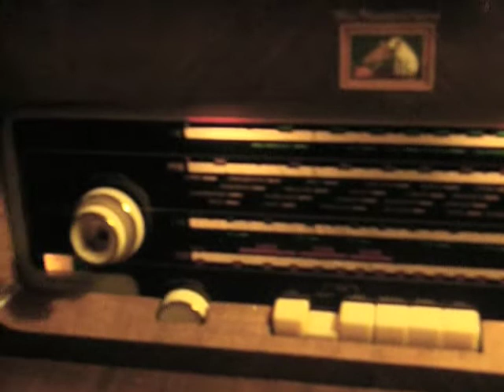Brazil from the Terry Gilliam film - a 78 on my radiogram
Fly around my retro room in swan feathers and leave the bureaucracy of life on the ground.